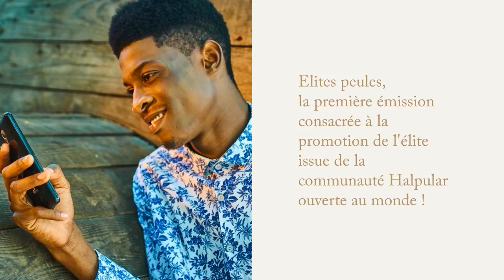Elites peules | Karidjata DIALLO l'anticonformiste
Elites Peules est la 1ère émission consacrée à la promotion de l'excellence de la communauté Halpular.
D'origine, les peul(e)s ont des nomades avec des activités tournées vers la culture pastorale. Avec la modernisation, aujourd’hui l’homme peul ou la femme peule exerce dans divers domaines d’activités.
Ils ou elles sont artistes, artisans, entrepreneurs, salariés du privée ou du public, libéraux...
Ils ou elles sont engagées(e)s pour des causes en vue de contribuer à la construction d’un monde meilleur…
Ils ou elles cultivent un esprit d’ouverture sur le monde et souhaitent partager leurs expériences aux autres.
Elites peules met en lumière ces femmes et ces hommes au parcours inspirant, issu(e)s de la culture peule. Elites peuls, une idée originale de Halma DIALLO, promotrice de l’art de vivre des peul(e)s contemporain(e)s à travers le concept Art Sikey.

Une production signée ART SIKEY by Halma DIALLO